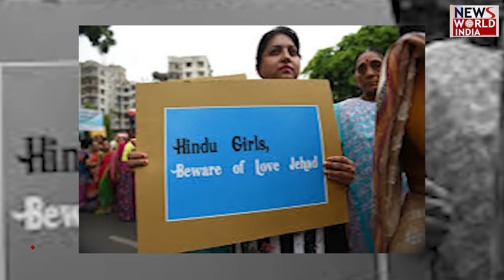धर्म परिवर्तन के सुरक्षा कानून | LOVE JIHAD | CM YOGI ADIYANATH | UP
Yogi government is going to be more strict towards serious crimes like love jihad in UP. If the charge of love jihad is proved, life imprisonment will be violated. Uttar Pradesh government had earlier passed the Prohibition of Religious Conversion 2021 in the Legislative Assembly. This MLA There was a provision of punishment from 1 to 10 years for this MLA, he converted only for marriage.